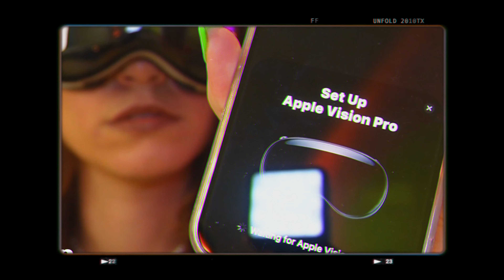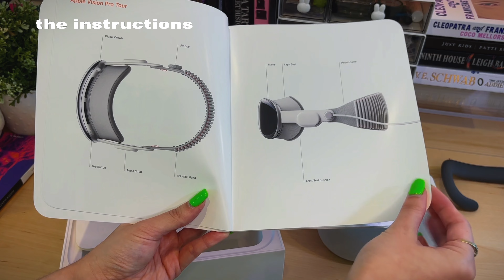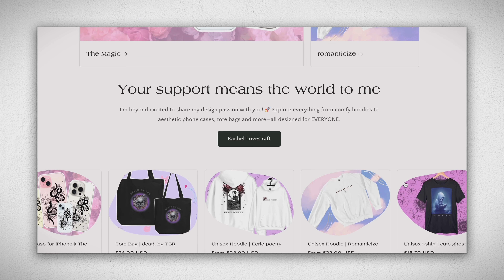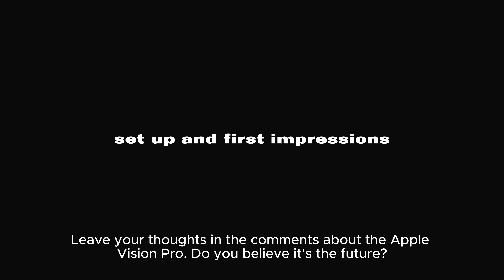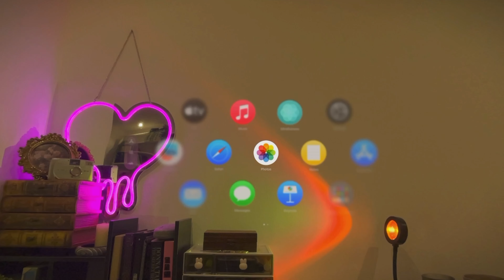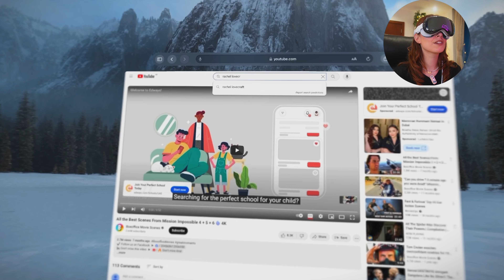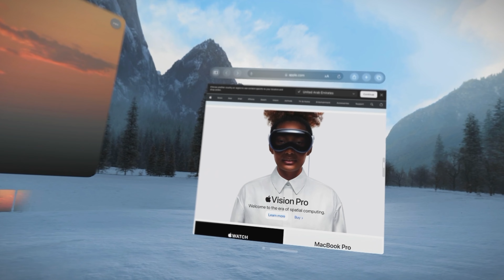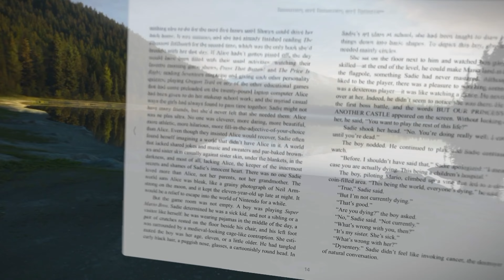Apple Vision Pro  ✨ aesthetic unboxing, set it up, first experience & accessories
Aesthetic unboxing the new Apple Vision Pro with me!! Discovering the future, set up and first impressions 🪐

Kindle & Accessories
★ My Kindle 11th gen
★ Clear case

🦋✨ Socials ✨🦋
✹ X: @rachellovecraft

00:00 Preview
00:23 Unboxing
04:25 Characteristics
05:49 Set up & First experience
07:00 How it works
11:08 Conclusion